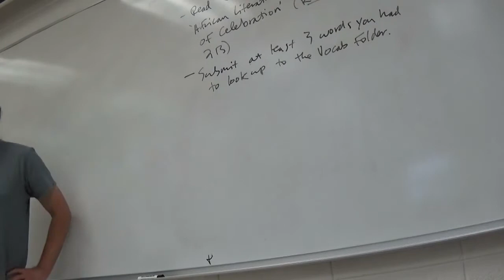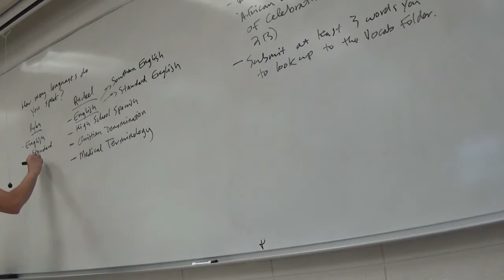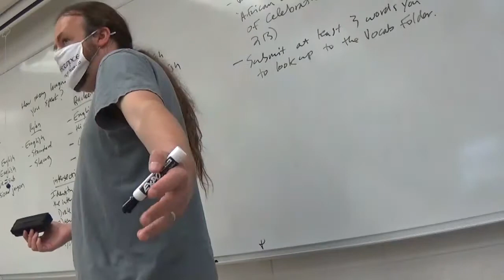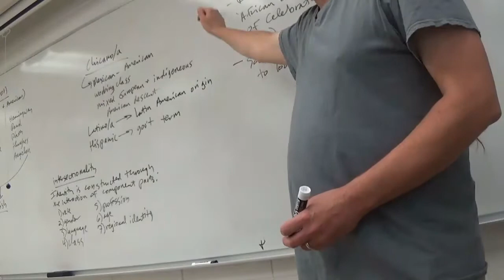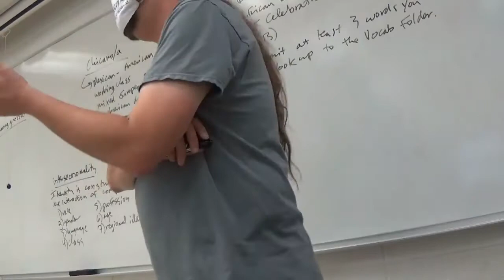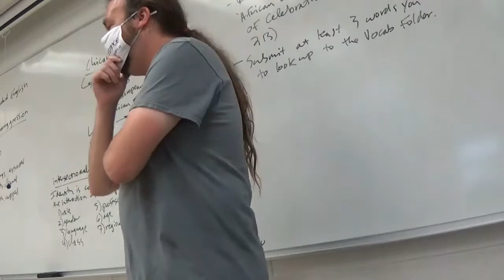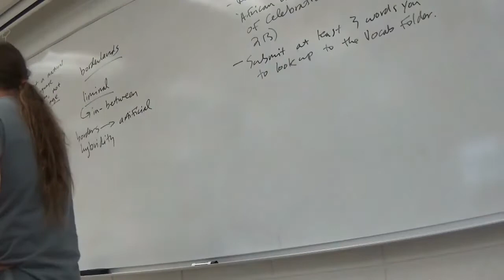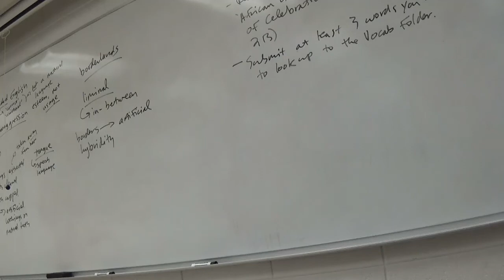Composition II 6 Spring 2021 Gloria Anzaldua, 'How to Tame a Wild Tongue'